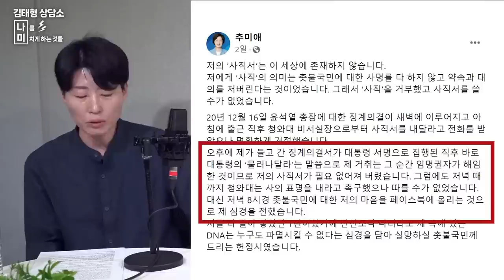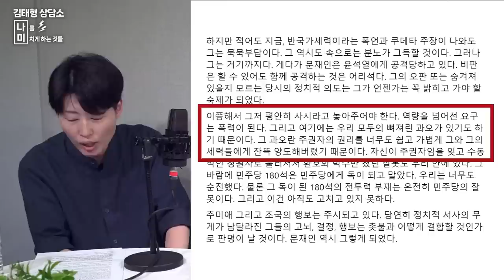[짧게보기] 심리학자가 본 문재인 / 정치하기 싫어했던 문재인 / 착한아이 컴플렉스 그 후과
창당 발기인에 함께 해 주세요.